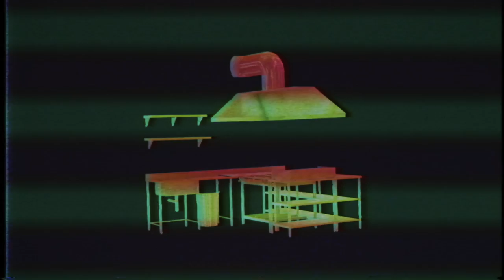TOMMY'S CHILI CHEESEBURGER Traphousekitchen S04E02 | Money Boy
Folgt, liked und besucht YSL Know Plug außerdem in allen Sozialen Netzwerken